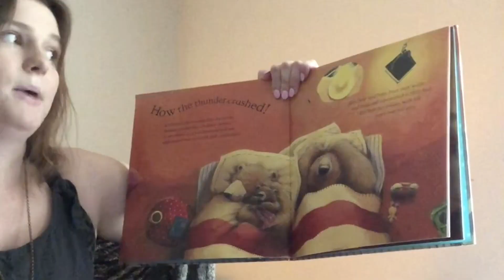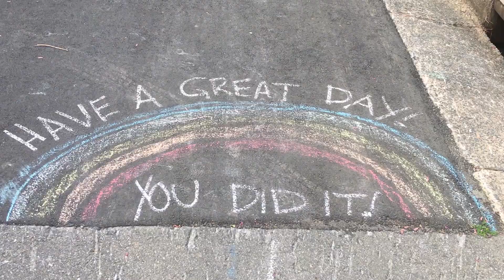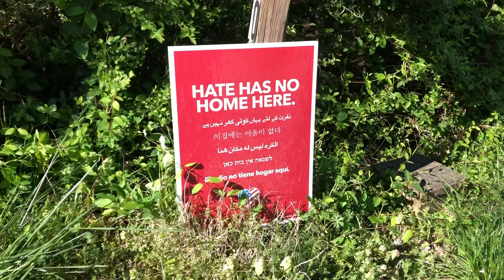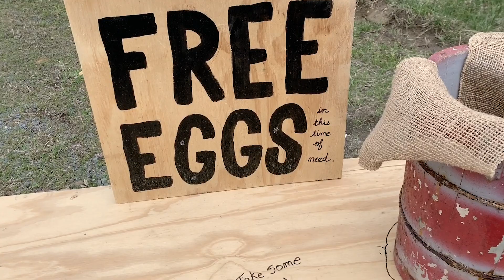There will be an answer